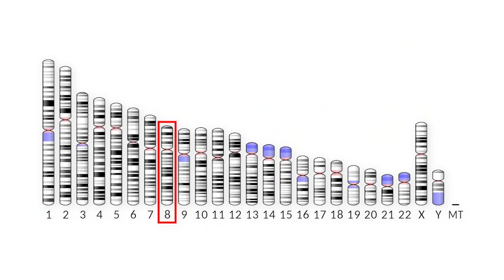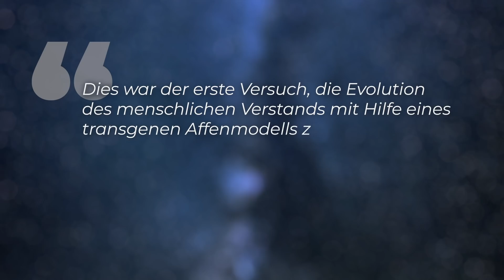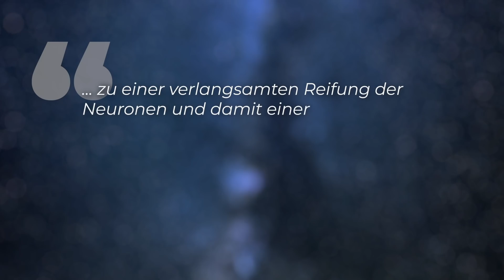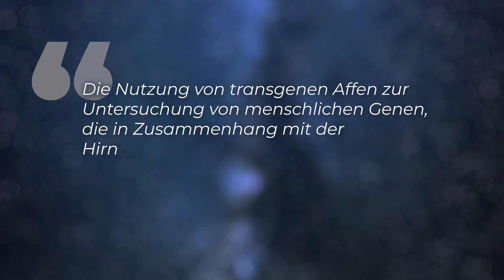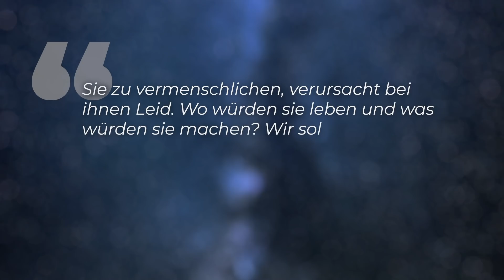Gefährliche Genmanipulation: Menschliche Gene in Affen-Hirne eingesetzt! -Clixoom Science & Fiction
Ein bisschen erinnert das ganze Experiment an  die Story von “Planet der Affen”, in der intelligente Affen die Macht über die Menschen übernommen haben. Ein chinesisches Forschungsteam hat nämlich jetzt menschliche Gene in Affen-Hirne eingepflanzt. Konkret geht es um das menschliche Entwicklungsgen MCPH 1, das das Hirnwachstum im menschlichen Fötus reguliert.

Skript: Christine Kirchhoff
Schnitt: Julian Zahn